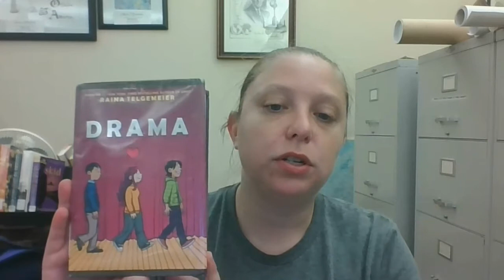Banned Book Week # 8 DRAMA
Banned Book Week is September 27 through October 3 this year, so we're doing a top ten countdown of the most challenged and banned books of 2019.

Coming in at #8 is DRAMA by Raina Telgemeier. DRAMA has been banned due to LGBTQ+ content.